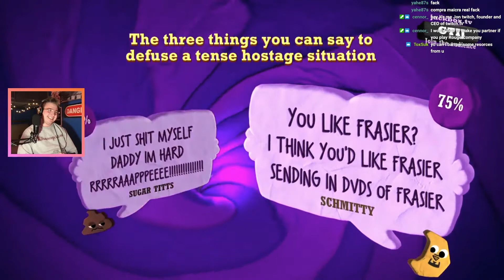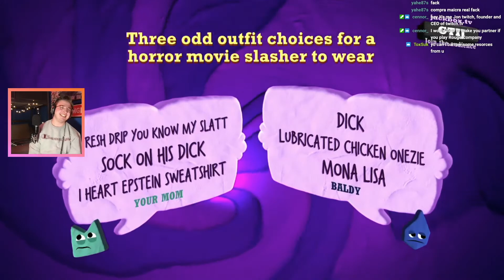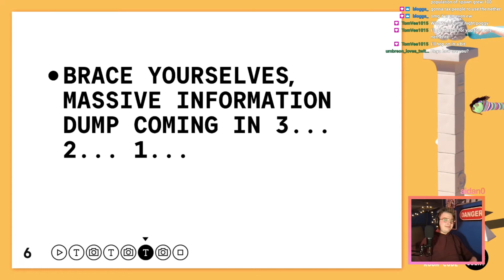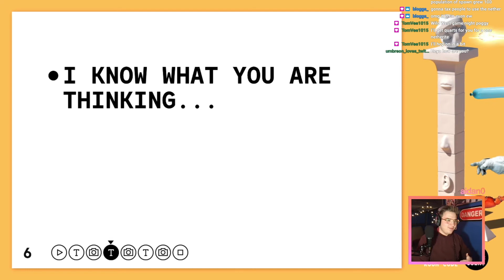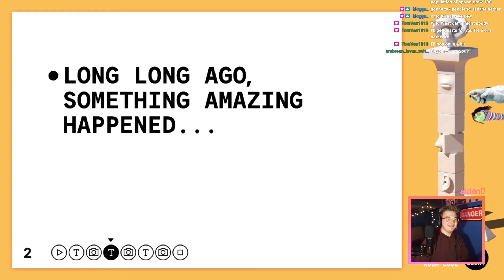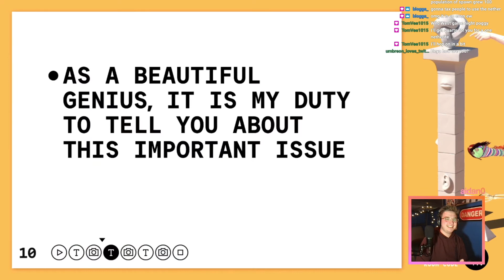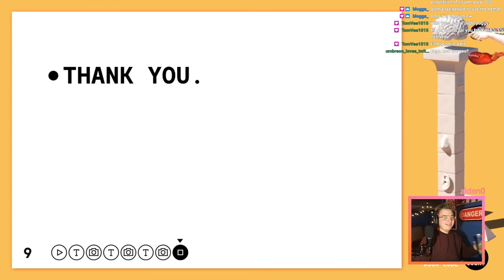This Game Is So Hilarious...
LIVE RN WYD